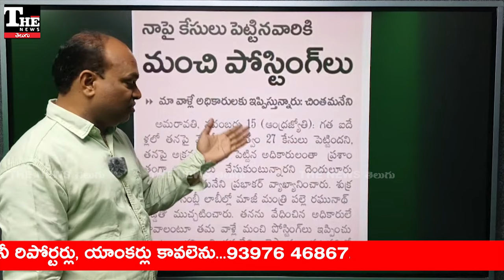టీడీపీ సీనియర్ల అసహనం అసెంబ్లీ కేంద్రంగా బయటపడుతోందా?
ఏపీ అసెంబ్లీ వేదికగా సీనియర్ నేతల అసంతృప్తి వెల్లడవుతోంది. తమకు ఏమాత్రం న్యాయం జరగలేదన్న అభిప్రాయంతో ఉన్నట్టు కనిపిస్తోంది.